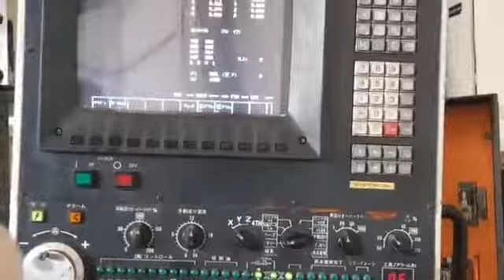พ่อค้าตลาดล่าง 🇯🇵ปิดการขาย 1 รายการ เตรียมเก็บงานส่งมอบลูกค้าจ้า🇹🇭 ขอบพระคุณลูกค้าที่ไว้วางใจใน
🇯🇵ปิดการขาย 1 รายการ เตรียมเก็บงานส่งมอบลูกค้าจ้า🇹🇭
"Kitamura" Cnc Double Column 4 Axis
Year  1985
Model  Bridge Center 8
Control Fanuc 11M
Work table size  2,500x900 mm
X axis travel  2,000 mm
Y axis travel  1,085 mm
Z axis travel  710 mm
Spindle    Bt-50
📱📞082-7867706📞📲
(line)yoye529(line)